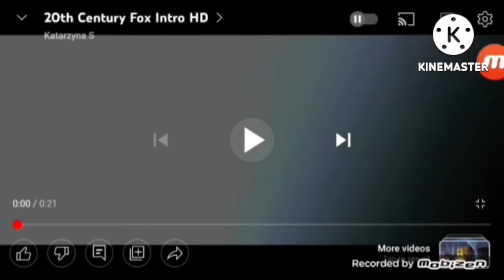From the Creators of the coods and how to tain digag3